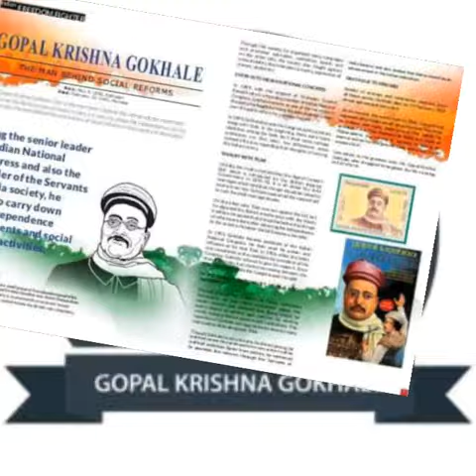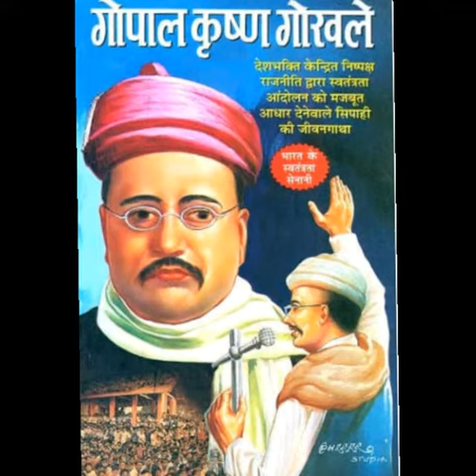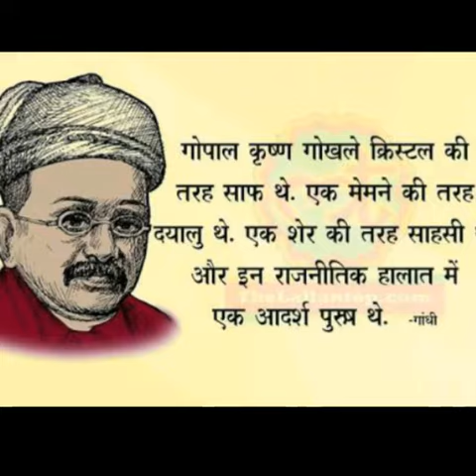KKS- Gopal Krishna Gokhle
जन्मजयंतिकी शुभकामनाएं🙏